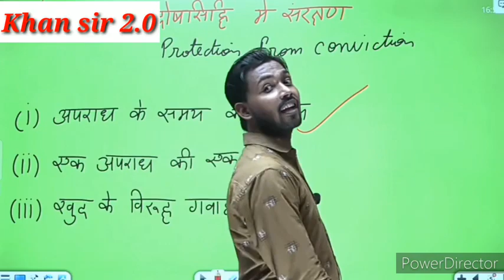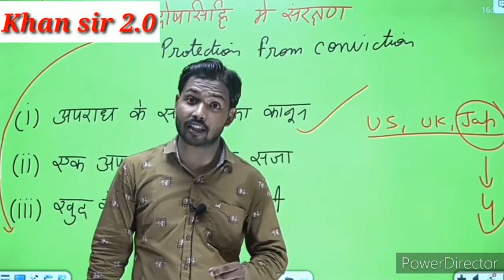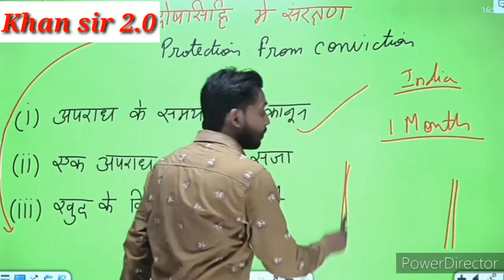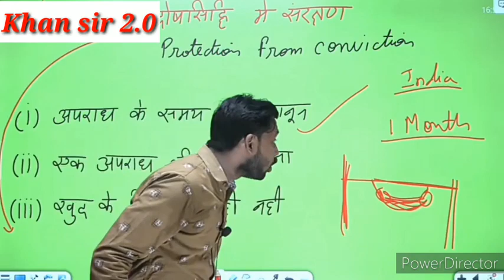khan sir # sahi bat# bolete hai🙏 patna bihar 💪💪